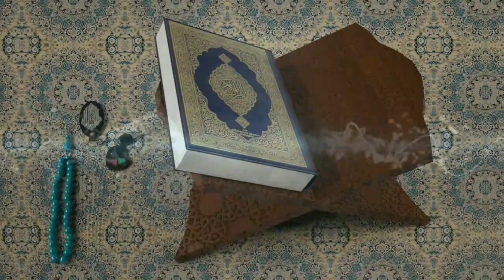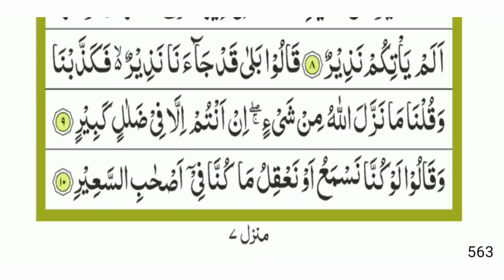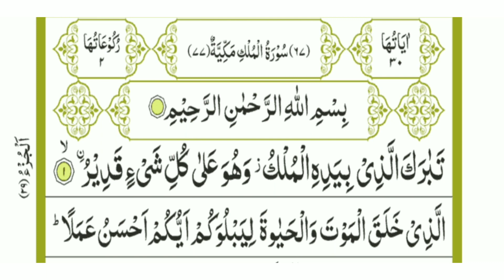Learn to Read the Quran - क़ुरआन पढ़ना सीखे | Part -01 | Surah Mulk | تَجوید کے ساتھ قُرآن پڑھے